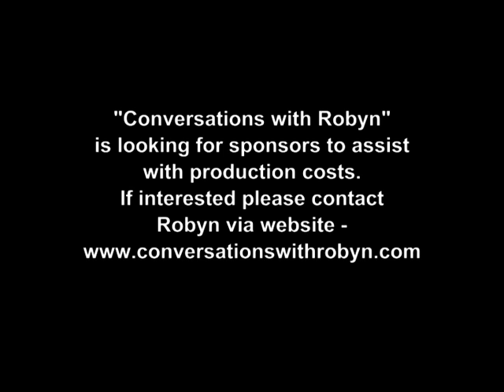Dr Bruce Lipton Pt 6/6 'The creative power of beliefs' "Conversations with Robyn"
Bruce refers to Jesus saying, 'it is all in your belief...you can do everything I can do'.  Bruce's book 'Biology of Belief' shares with us how we can renew our lives through our beliefs.
Bruce began his scientific career as a cell biologist.
His research at Stanford Universitys School of Medicine, between 1987 and 1992, revealed that the environment, operating though the membrane, controlled the behavior and physiology of the cell, turning genes on and off. His discoveries, which ran counter to the established scientific view that life is controlled by the genes, presaged one of todays most important fields of study, the science of epigenetics.